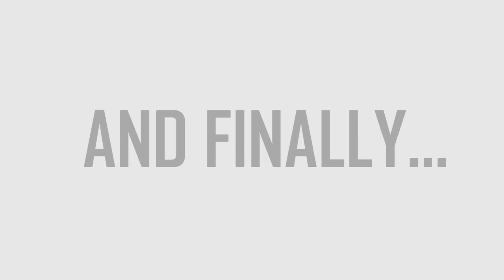Wattson Anime Banner Breakdown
Wattson Anime Banner Breakdown Apex Legends
via/@alejandropotter "Special thanks to @minorsaurus_Rex for helping me with the mocap for this! Also thank you to my dude Joon for giving me the heads up on how to add the last touches! 💪🏾
Teamwork make the dream work, and whatnot 😎
I don’t mention this in the video, but at FIRST, the idea was that Wattson was going to FAIL the jutsu and be sad about it.🥺
But As the idea evolved, we felt it would be more like Wattson’s character to have her succeed and be.. heh.. “shocked” by the result😂"

Save time and money — run ААА games instantly from any device. The power of your hardware no longer matters, play wherever you are and whichever device you have.